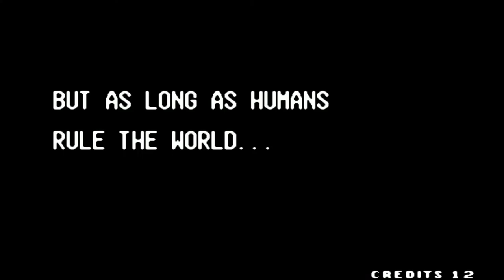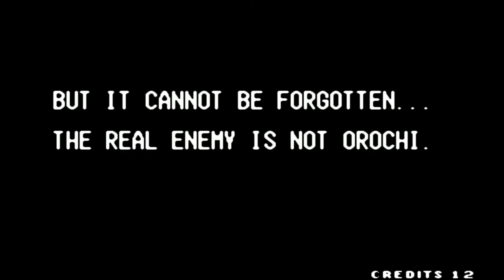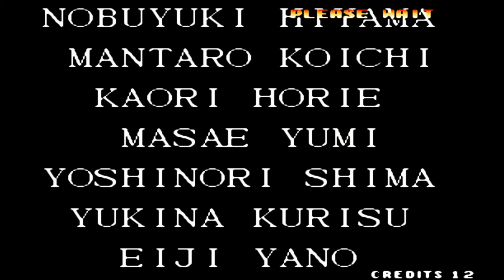How To Win King Of Fighters 97!! Pandora's Box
[Lets Play And Win KOF 1997 Enjoy This Amasing Sound Track, Sorry No Facecam or Talking, Please Tell Me What You Thought, Terry Billy And Blue Mary help Me Win Yippee Yahoo, Hope You All Like This Video Like And Comment, Everyone Have A Great Yippee Yahoo Day Thanks For Stopping By